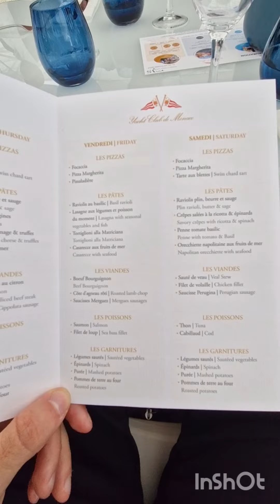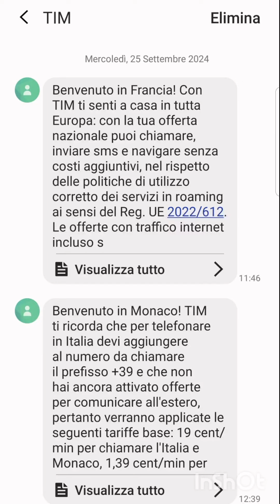Monaco Yacht Show 2024